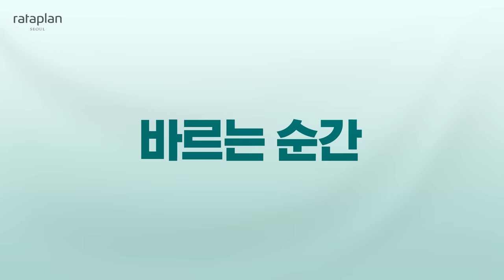[rataplan] SUN넘은 진정한 선크림의 등장! 라타플랑 미나리 진정 선크림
강력한 자외선 차단은 물론 피부열까지 차단!
라타플랑 미나리 진정 선크림으로 이제 열받지 말고 미나리하세요!